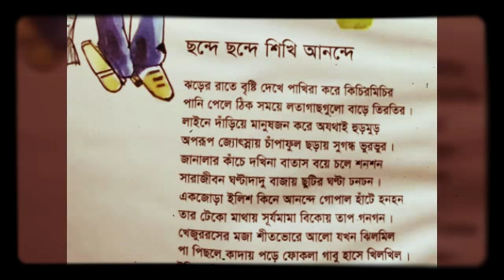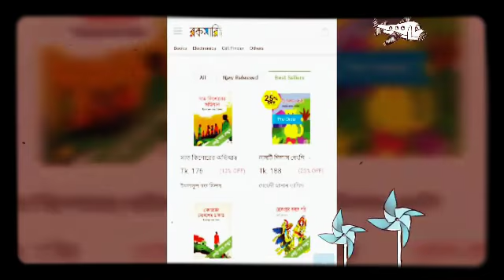🎈 ছন্দে ছন্দে শিখি ছোটদের ছড়া।Best Rhyme 4 kids। নামটি দিলাম ধেংগি।Mehedi Hassan Tamim।Best Chora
🎈 ছোটদের ছড়া
Best Rhyme 4 kids
নামটি দিলাম ধেংগি

Abbriti 🌹 আবৃত্তি 🌹 Abritti
ও
রচনা 🎆  ছড়াকার 🎀 কবি

 💦 মেহেদী হাসান তামিম
 Mehedi Hassan Tamim
 Bangla Kobita Abbritti New HD video